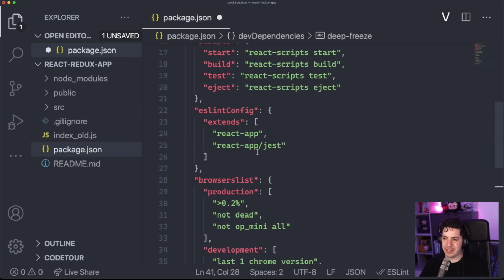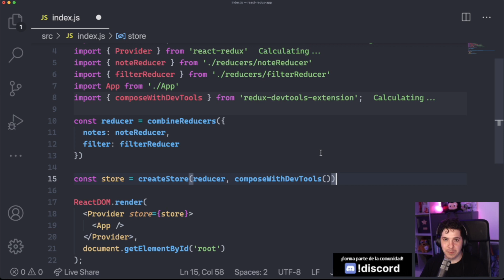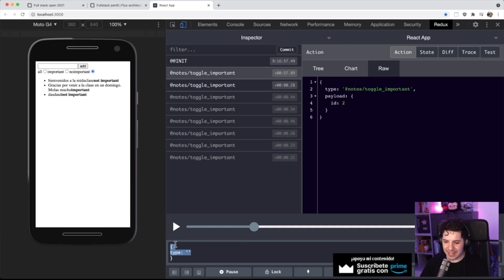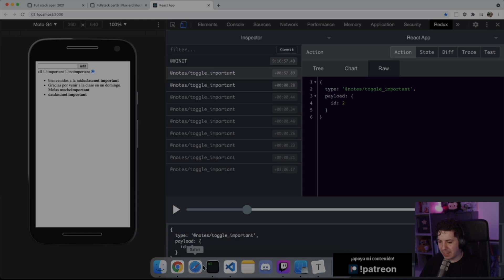👨‍💻 React Redux Devtools - Cómo configurarlas e introducción (FullStack Bootcamp JavaScript)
Aprende a configurar y usar las Redux Developer Tools. Usa las Redux DevTools para depurar los cambios de estado de la aplicación.

La extensión proporciona mejoras para tu flujo de trabajo de desarrollo de Redux. Aparte de Redux, se puede usar con cualquier otra arquitectura que maneje el estado.

©️ Clase basada en el original FullStack Open que tiene toda la atribución al contenido de la clase